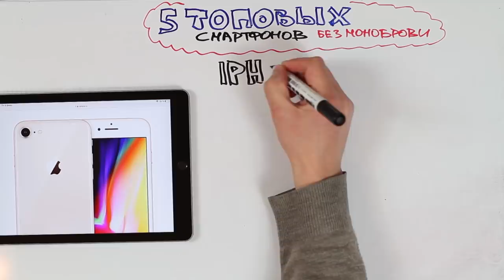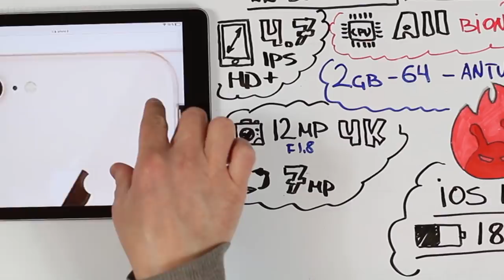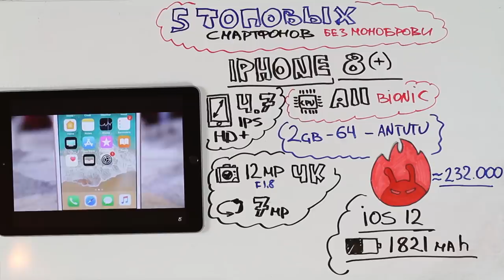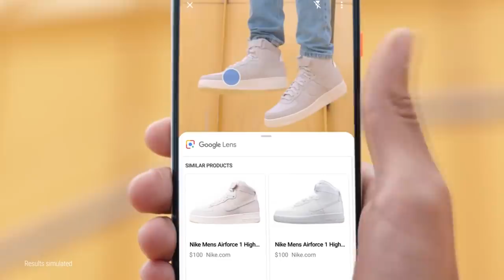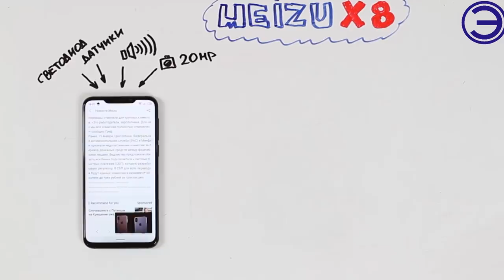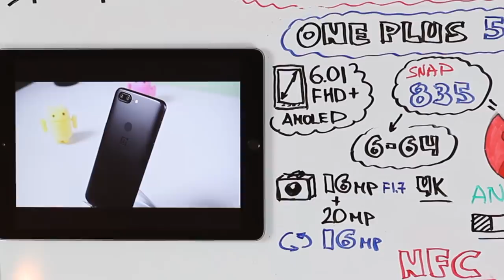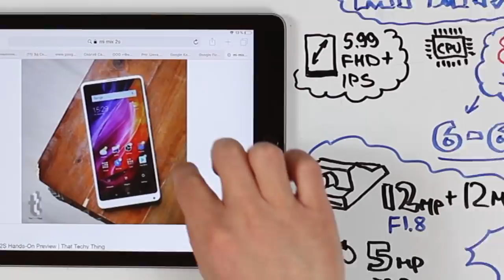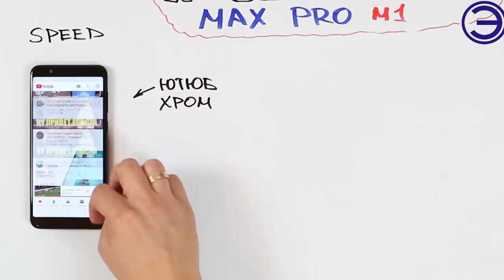ТОП 5 СМАРТФОНОВ БЕЗ МОНОБРОВИ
Монобровь, вырез, челка, козырек... Как только не называют сегодня выступ в верхней части экрана смартфона. Вслед за iPhone X этот элемент дизайна стал основным трендом и встречается в огромном количестве новых моделей. Но все же некоторые производители идут против течения. Так что, если монобровь вам не по нраву, варианты есть.